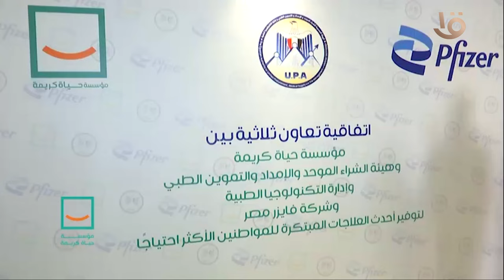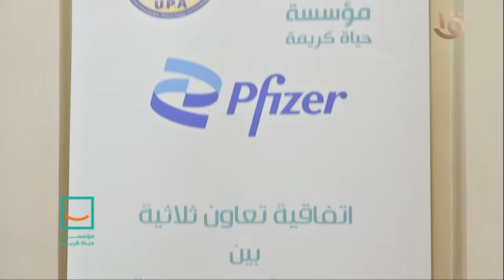حياة كريمة توقع اتفاقا ثلاثيا لتوفير أحدث العلاجات المبتكرة للمواطنين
اتفاقية تعاون بين حياة كريمة وهيئة الشراء الموحد وفايزر
لتوفير أحدث العلاجات للمواطنين الأكثر احتياجا

وقعت مؤسسة حياة كريمة وهيئة الشراء الموحد والإمداد والتموين الطبي وشركة فايزر مصر للمستحضرات الدوائية الحيوية اتفاقية تعاون مشترك ثلاثية بهدف تعزيز التعاون لتوفير أحدث العلاجات المبتكره للمواطنين الأكثر احتياجا في قرى المبادرة الرئاسية حياة كريمة، تماشيا مع رؤية مصر 2030 لتحقيق أهداف التنمية المستدامة.
وبمقتضى الاتفاقية الثلاثية تتعاون الجهات الثلاث في برنامج لتقديم دعم متكامل لتوفير أحدث العلاجات المبتكرة في قرى حياة كريمة ولعلاج الحالات المرشحة من قبل المؤسسة، ويأتي هذا التعاون تأكيدا على جهود الدولة المصرية وحرصها على توفير أحدث العلاجات والأدوية للمواطنين.